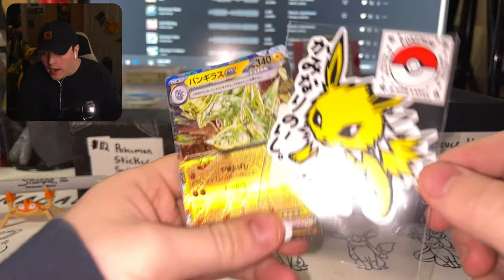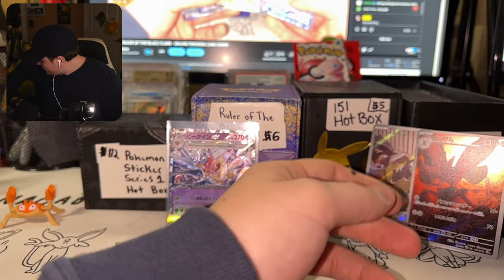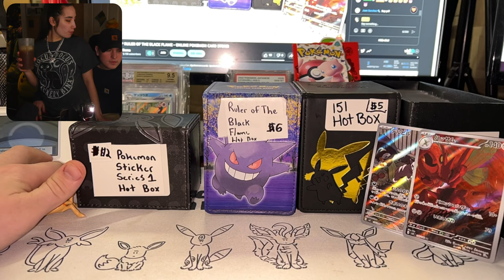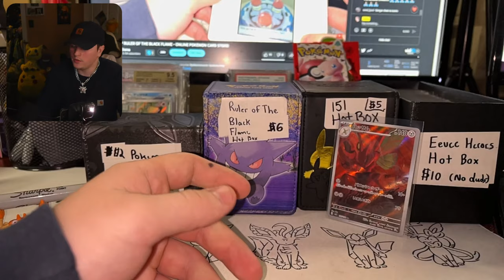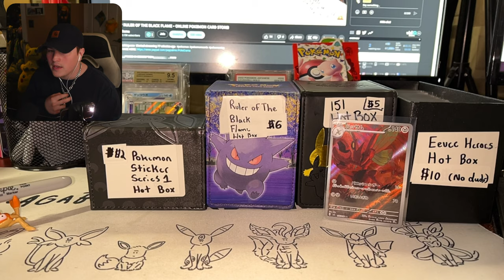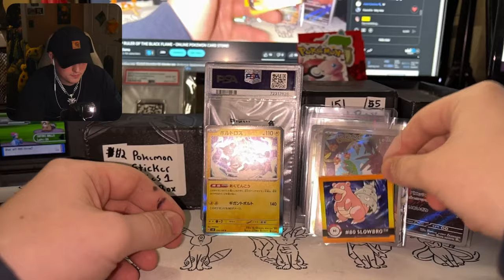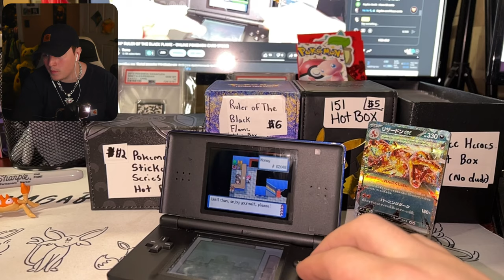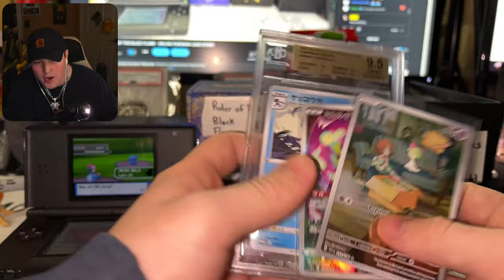*NEW* RULER OF THE BLACK FLAME - ONLINE POKEMON CARD STORE!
SHIPPING COSTS:
$7 FLAT Shipping for ALL Domestic Mailers

$20 Shipping for International Mailers
$80 for International Oversized (Package/Box)

Shipping is weekly

(Tip: Fill up mailers a lot before shipping)

HOW TO CLAIM CARDS:
Step 1.

Step 2.
Then, by joining our discord, request shipping in our "Shipping Tab", if done correctly, your cards will be shipped next period. If you don't do so, cards will not be shipped next period. I will hold cards for upwards to 2 MONTHS before confiscating them UNLESS told otherwise by the individual or another purchase is made on stream.

Step 3.
Patiently await receiving your cards and please show us in the discord when they arrive! Show off your pulls to the community and join us again for another stream, where you should purchase more cards if you can!

IMPORTANT:
IF you don't request shipping in our Discord, buy new cards in order to reset the wait period (2 Months), or pay shipping fee's in a 2 month period, you will forfeit cards.

I WILL SHIP CARDS WHEN NOTIFIED IN OUR DISCORD!
GO TO THE SHIPPING TAB IN OUR DISCORD AND REQUEST SHIPPING TO BE SHIPPED.

❗Japanese Pokemon:❗

🔆Ruler Of The Black Flame Hot Box: $8 (2 Free Weiss,  Vmax/Vstar Card, Entries)

❗Korean Pokemon:❗
 Eevee Heroes: $3

❗Other Card Sets:❗
One Piece Romance Dawn: SOLD OUT

❗Vintage:❗

Empty Japanese Vintage Packs: $10 (Fossil, Neo Discovery, Gym Challenge, Japanese Base Set)

❗POPULAR ITEMS ❗

💢Pokemon 151 HOT BOX: $5 TONIGHT ONLY (SAR's, Full Arts, Golds, AR's, Masterball Reverse Holo's, Etc)

💢HOT BOX: $5 PER CARD
(All VSTAR Pulls, Golds, Full Arts SAR's, Vintage, Slabs, Etc.)

💢Vintage Box: $5
(Random Pack Fresh Vintage Pull From Japanese Jungle, Fossil, Or Japanese Neo 2)

💢Slab HOT BOX: $6

💢Vintage Scratch Card HOT BOX: $20 Per Card (Entries Towards Gengar Plush)

💢(New) Chainsaw Man HOT BOX: $2 Per Card (Entries Towards Gengar Plush)

💢Waifu HOT BOX ($3 Per Card)

💢Eevee Heroes HOT BOX : $5 (Entries Towards Gengar Plush)

💢Dark Phantasma HOT BOX: $5 (Entries Towards Gengar Plush)

💢(New) SERIES 1 Sticker Hot Box: $3 (Entries Towards Gengar Plush)

❗RANDOM STUFF:❗

💢LUCKY BAGS!:  $100 Per Bag (Value Over $100 In Each Bag)

Japanese Vintage Empty Pack Arts: ALL $10

IF WON MORE THAN 1 GIVEAWAY, ALL CARDS WILL BE EXPECTED TO HAVE SHIPPING PAID FOR. IF YOU WIN 1 GIVEAWAY AND REQUEST SHIPPING, YOU WON'T HAVE TO PAY SHIPPING!

All bulk is kept here to put back into giveaway cards for stream unless asked.

PokeDama
Ferndale, PA 18921

Pokemon 151, New 151 Pokemon, 151 Pokemon Set, Buy Pokemon 151, Pokemon 151 Break, Cheap 151 Pokemon, Pokemon Break Stream, New Pokemon